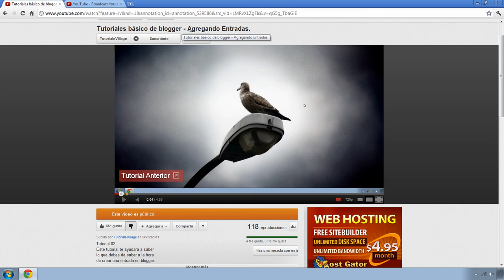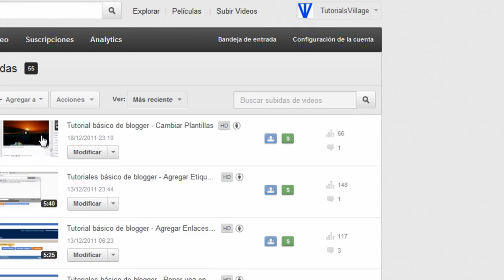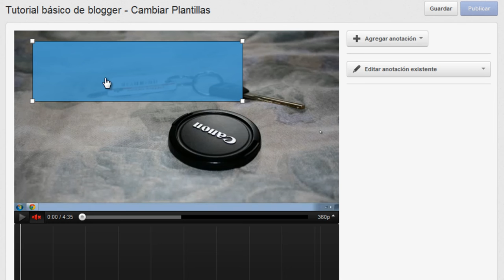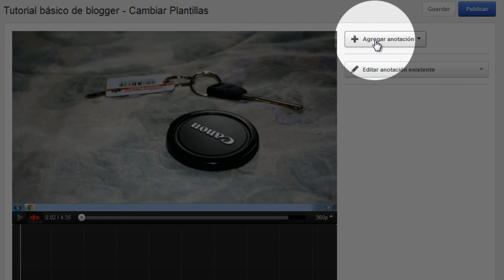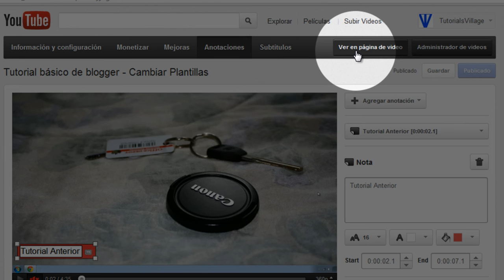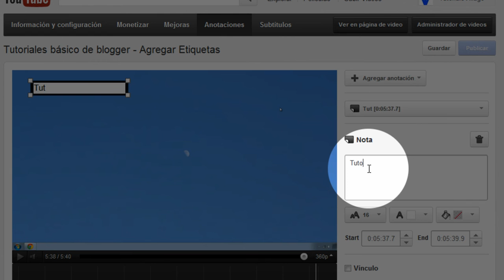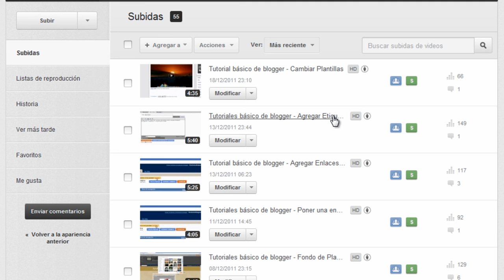Tutorial de Youtube - Anotaciones (Pedido por Martha Hernández)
Este tutorial basico sobre youtube es para una de mis visitantes
pero si a alguien le pueda servir seria genial, un saludo y que anden
saludables.

comentar y manita arriba. si no es mucho pedir =D